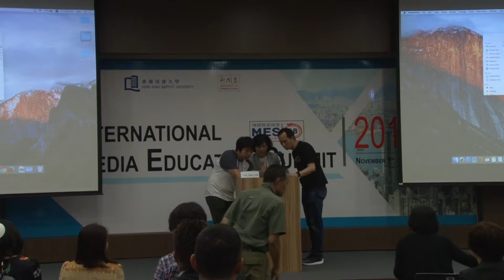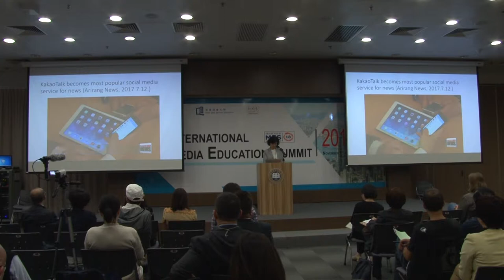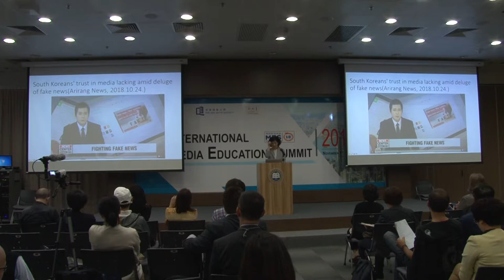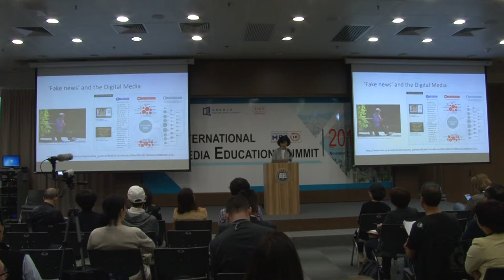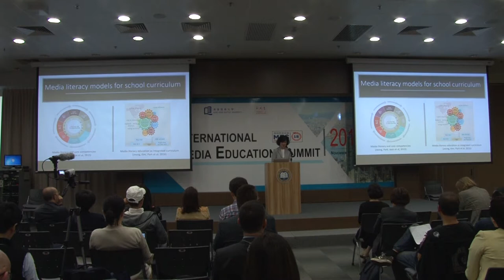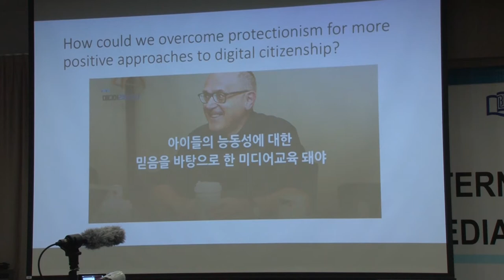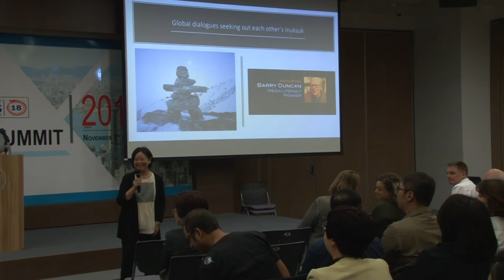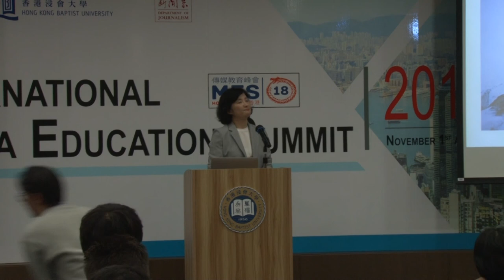MES 2018 Prof Hyeon Seon Jeong's Speech